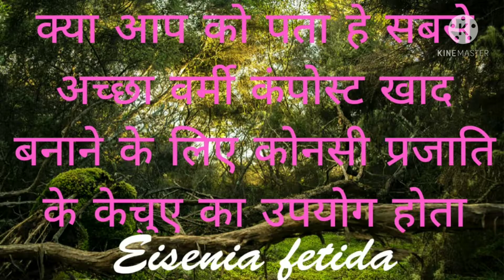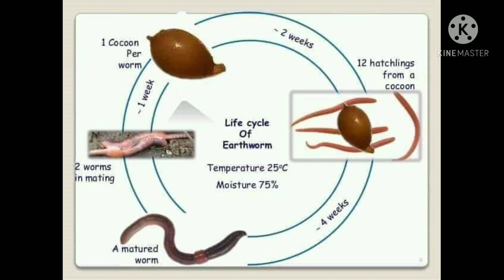वर्मी कंपोस्ट बनाने के लिए केंचुआ कहासे खरीदे ? vermi compost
गायत्री ऑर्गेनिक वर्मा खाद बनाने के लिए जो  केंचुआ का उपयोग होता है वो केंचुआ का प्रोडक्शन भी कर रहे हे ।
अगर आपको भी यह केचुआ चाहिए तो आप कंपनी के व्हाट्स एप नंबर पर मेसेज करे

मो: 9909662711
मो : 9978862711